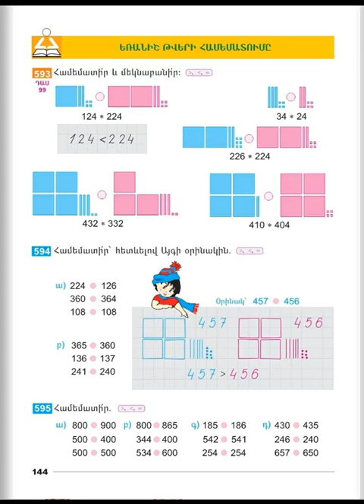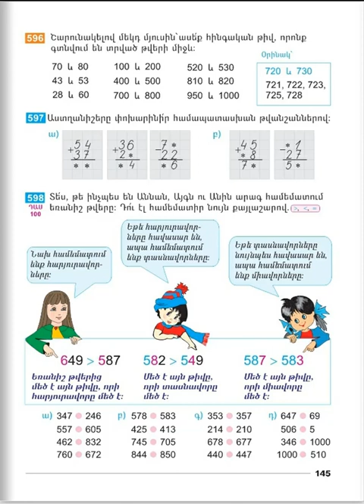Tnayin ashxatanq, Matematika 2, Das 99